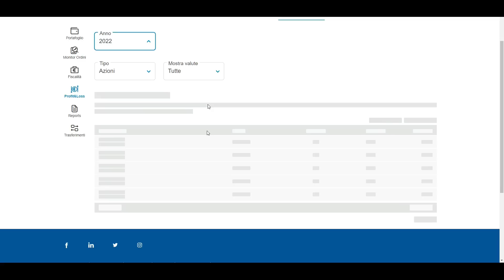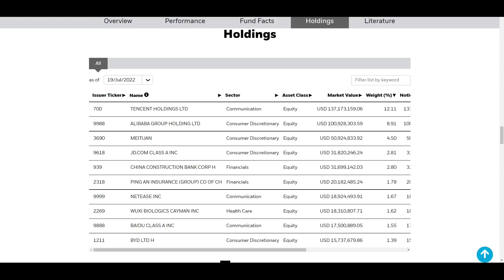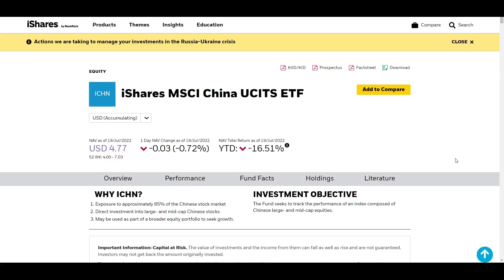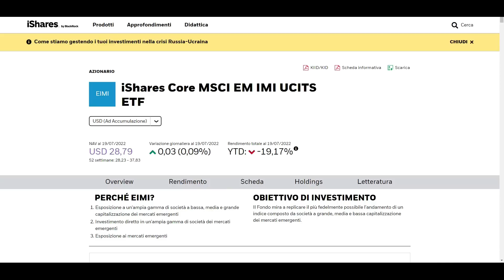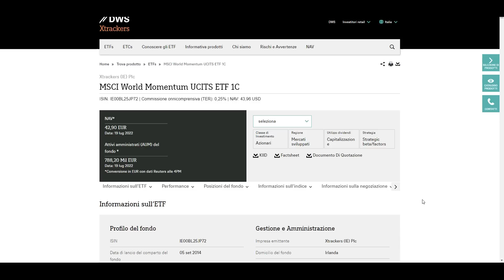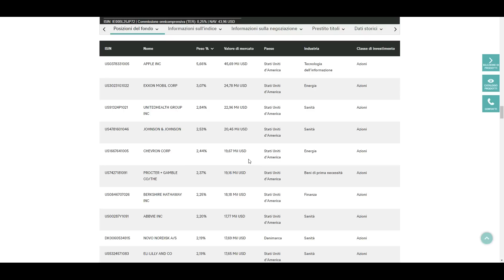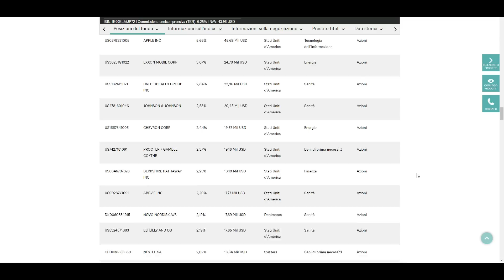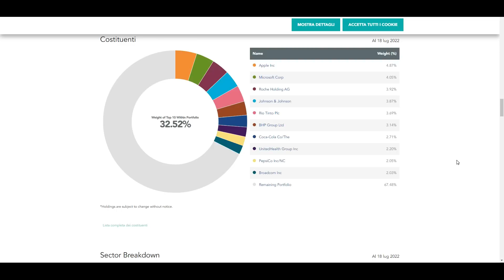Da ZERO a 52.000 euro in 3 anni! - Il mio Piano di Accumulo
In questo video vi racconto come sta andando il mio piano di accumulo sugli ETF. Dopo tre anni trascorsi ad accumulare tramite rate mensili ad oggi mi ritrovo un capitale di circa 52.000 euro.
Nella speranza che la rata sia sostenibile nel tempo, distribuisco 2500 euro al mese sui seguenti 4 ETF:
EIMI - iShares Core MSCI EM IMI UCITS ETF  IE00BKM4GZ66
XEDEM - MSCI World Momentum UCITS ETF 1C  IE00BL25JP72
XDEQ - MSCI World Quality UCITS ETF 1C  IE00BL25JL35
GGRA - WisdomTree Global Quality Dividend Growth UCITS ETF - USD Acc  IE00BZ56SW52

Potrebbe interessarti il seguente video: Il mio NUOVO Piano di Accumulo sugli ETF (2.500€ al mese)